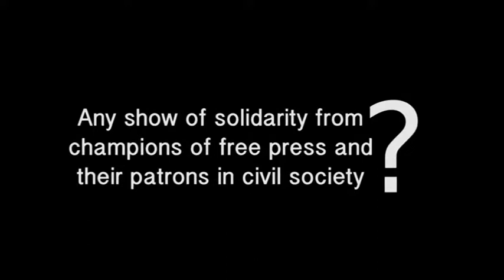Any show of solidarity from champions of free press and their patrons in civil society ?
Any show of solidarity from champions of free press and their patrons in civil society, from Press Club of India?